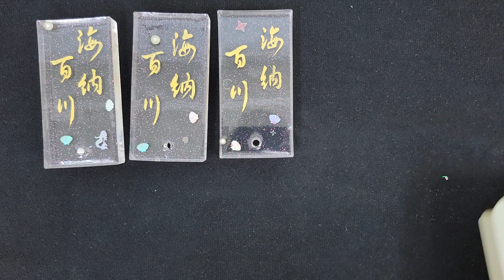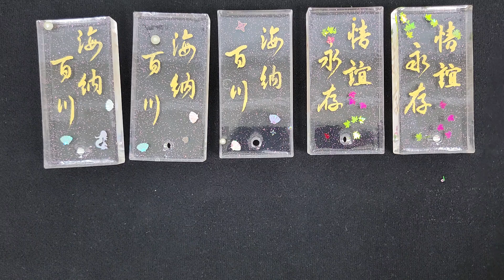20231002＃AB膠作品拆解03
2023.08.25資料